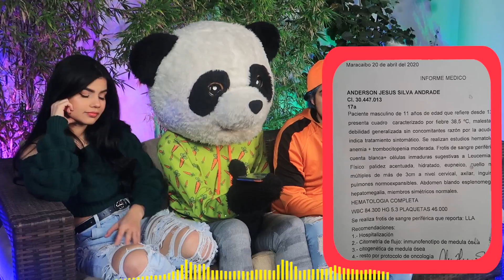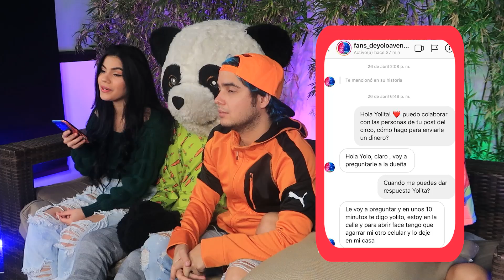Retamos a estos Youtubers...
Retamos a estos Youtubers y a todos los Aventureros...